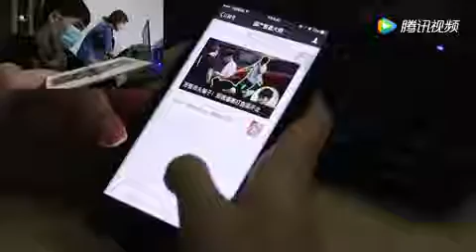KTV男模是否出台？美女主播帮粉丝测试夜场男友